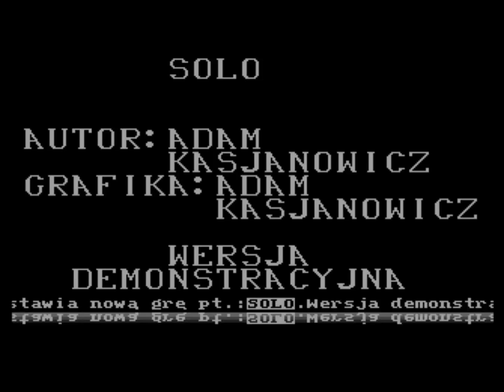Solo (preview\playable demo) for the Atari 8-bit family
Game description:

Solo is an arcade-action game with obvious resemblance to Bomberman.

Your goal is to kill all enemies with bombs. You can also destroy rocks with your bombs and some will give you power-ups, like invicibility for a short time, or power-downs, such as automatic movement (you can't control your character then).

What I think:

Not bad, but I think you have too little time...

I also wish there would be sounds and\or music. But given that this is only a preview\playable demo it is forgiveable.